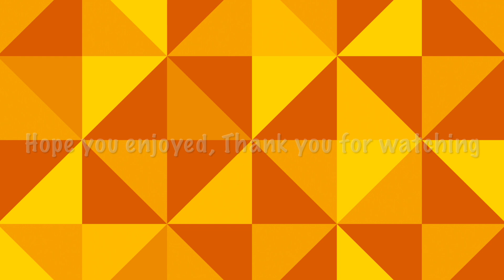రాఖీ Special Video | 100% Fun Telugu Comedy Video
Rakhi Special Fun Video..

9) Dog, Teddy & Ants ni డార్క్ రూమ్ లో వేసి లాక్ చేస్తా అని వార్నింగ్ | Manu mahanati Video

17) Saying Yes to My Sister for 24 Hours Part-2 | మను తో ఛాలెంజ్ | Manu Mahanati Telugu Videos